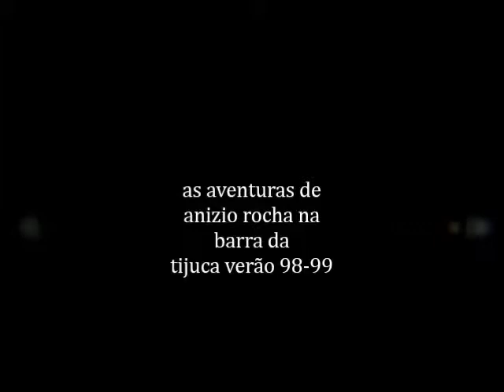as aventuras de anizio rocha na barra da tijuca verão 98-99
foi dukct